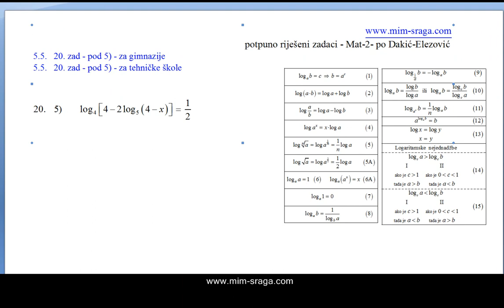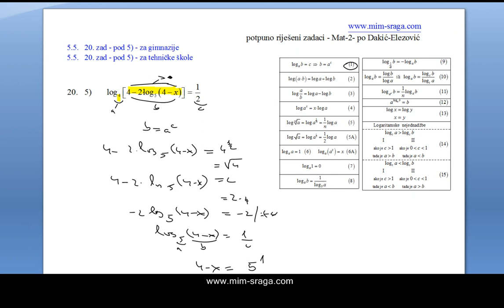Logaritamske jednadžbe pogl.-5.5. - zad.20. pod 5) - zbirka potpuno riješenih zadataka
besplatne instrukcije iz matematike
zadatak uzet iz školske zbirke . Mat-2- autora Dakić-Elezović
zagimnazije i tehničke škole